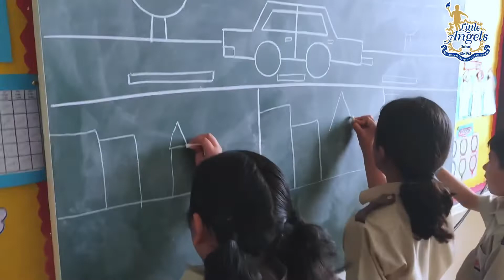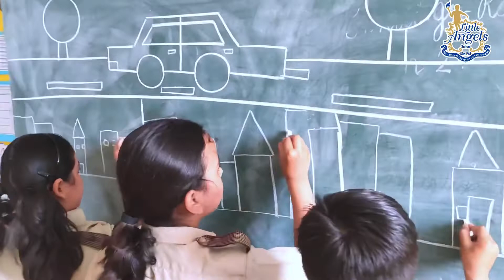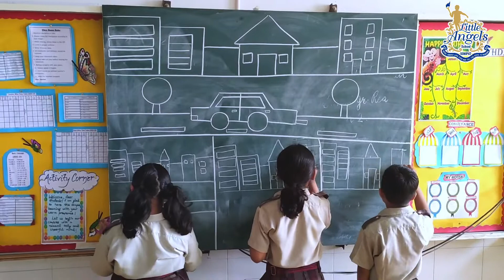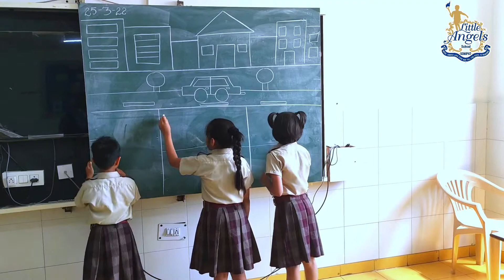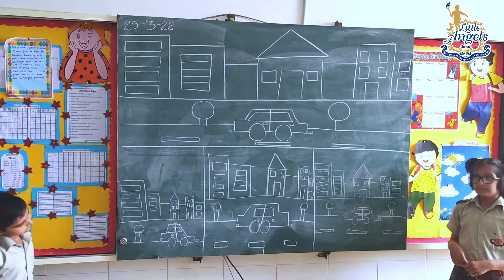Drawing with Shapes, Class III